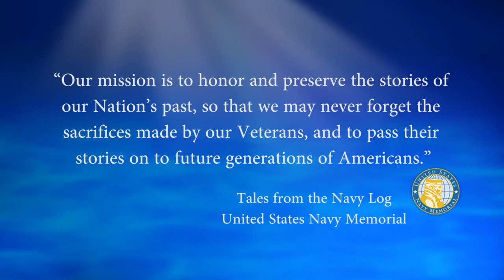USNM Interview of Donald Tutuska Part Three Service During the Vietnam War and Visiting the LHA 6